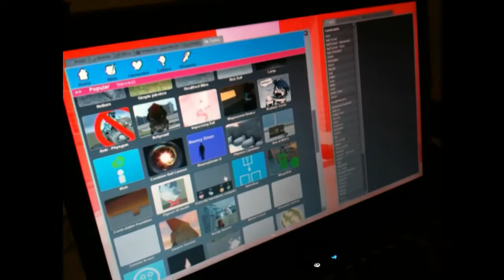UPDATE,RUN=FUN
This is an update to my second run i couldnt get it on tape because it was too dark so me and my friend want to show you something :D